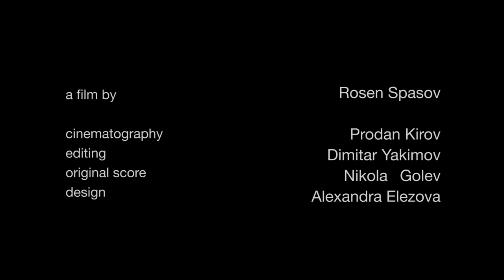Mano (2018) - trailer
A short documentary by Rosen Spasov

21 minutes, Bulgaria, 2018

Manol Kalniev (born 1977) belongs to a borderline generation. He is a teenager when the Berlin wall falls to change the world. Manol grows up in the wildest age of the Bulgarian transition as a normal kind of guy. At the end of the 90`s his life is empty and meaningless. A series of personal events will change all that.

Writer, director, producer: Rosen Spasov

Cinematographer: Prodan Kirov

Editing: Dimitar Yakimov

Design: Alexandra Elezova

Sound and sound design: Veselin Zografov